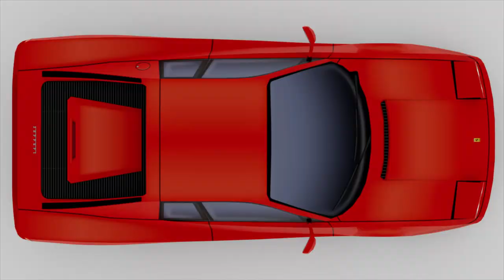Papercraft Ferrari Testarossa - Making Of Time-lapse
Ferrari Testarossa papercraft model, designed and assembled by Ddiaz Design.